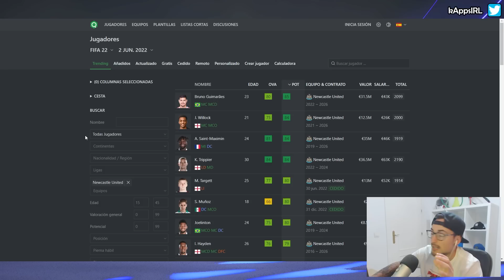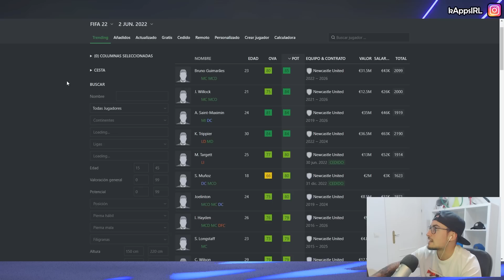NUEVO JEQUE ROMPE LA PREMIER 🤑 RECONSTRUYENDO AL NEWCASTLE 🔥 FIFA 22 MODO CARRERA MANAGER EXPRESS